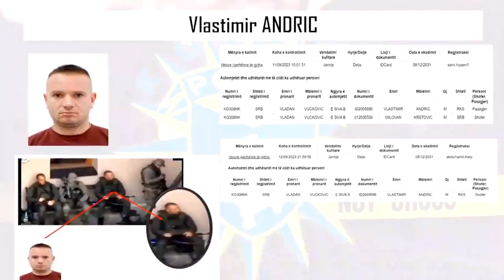Tha se prisnin tjetër sulm terrorist, Kurti tregon pse u zmbrapsën serbët..për momentin- Vizion Plus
Kryeministri Albin Kurti u pyet në konferencën për shtyp se çfarë është duke bërë Kosova për t’i ruajtur kufijtë pas alarmimeve të bëra se Radojiçiq po përgatit sulme të reja në Kosovë.

Kurti tha se Policia e Kosovës është duke patrulluar bashkë me KFOR-in dhe sipas tij kjo ka bërë që të zmbrapsen nga planet për sulm të radhës në Kosovë.

Ai ka falënderuar edhe AKI-në duke thënë se është duke treguar një sukses të jashtëzakonshëm dhe ka potencuar se kur AKI-së i shtohet edhe bashkëpunimi me aleatët, atëherë sipas Kurtit, Kosova është e gatshme për t’i zmbrapsur suksesshëm kushdo që mendon të sulmojë Kosovën.

“Kufiri me Serbinë është më i gjati 381 kilometra. Është edhe terren kodrinoro-malor. Ajo që po bëjmë ne e që duket se i ka zmbrapsur planet për sulm, është patrullimi i përbashkët me KFOR-in. Në anën tjetër kemi një inteligjencë shumë të suksesshme të Kosovës.

Është e paparë puna e AKI-së në kuptimin e dyfishtë të fjalës. Këso rezultatesh janë të papara në historikun e AKI-së, për çka i falënderoj shumë AKI dhe drejtorin. Kur Kësaj i shtohet edhe koordinimi me aleatët, ne jemi të përgatitur që ti zmbrapsim suksesshëm çfarëdo sulmi që mund ta mendoj çdo kush”, ka thënë Kurti.

Kryeministri shtoi se Beogradi dëshiron qartazi që t’ua bartë konfliktin gjeneratave të reja në Serbi.

“Barrikadat vitin e kaluar dolën të ishin kot, edhe këto sulme dëme të përkohshme por kot. Lënduan ushtarët e KFOR-it, vranë Afrim Bunjakun, u vranë 3 serb të grupit të Radojicict, dy prej tyre kanë qenë fëmijë në kohë të luftës në Kosovë 98-99, sepse për mua është e qartë që dikush në Beograd dëshiron që konflikti të iu mbetet gjeneratave të ardhshme. Unë jam një politikan që dëshiroj të mos ketë luftë më dhe ju brezat e ri të mos e merrni vesh kurrë cka është lufta. Le të kryhet kjo punë me Xhelalin edhe me mu. Le të kryhet me brezin tonë.

Le të kryhet edhe me brezin e Vucicit. Por mos të bartet lufta, gjakderdhja tek brezi i ri. Tash me këta terroristë që u vranë, ka një cytje e orkestrim që konflikti të bartet tek brezi i ardhshëm. Kjo është brengosëse për mua në aspektin socio-historik. Sepse nëse vdesin brezat e rinj pa e ditur çfarë ka ndodhur më 1999, është përgatitje për brezat e ardhshëm që të përjetojnë tragjeditë që i kemi pasur edhe ne.

Duhet të ndërpritet kjo. Duhet të përgatitemi për integrime dhe të orientohemi kah normalizimi i raporteve. Ky është synimi ynë, por s’është kollaj sepse po përballemi me një Serbi agresive dhe armiqësore”, ka thënë Kurti.